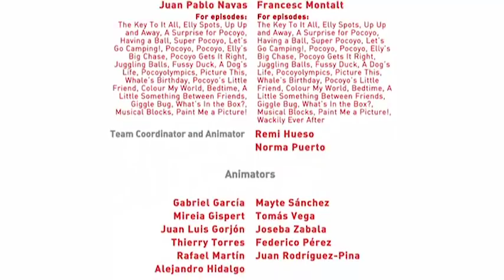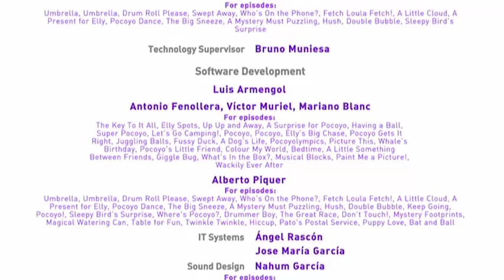⭐ POCOYO MAGYARUL - 1. évad / 49-52. epizód | Rajzfilm gyerekeknek [27 perc]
Összefűzött Pocoyo epizódok magyarul:
Pocoyolimpia
A világszínező
Baráti csetepaté
Flúgos mese